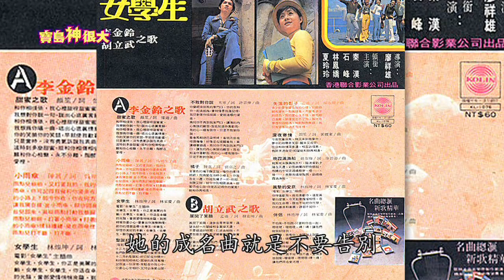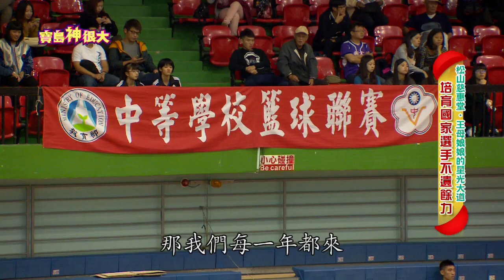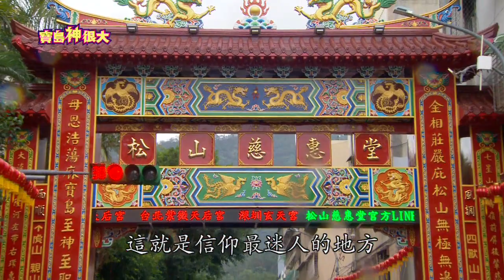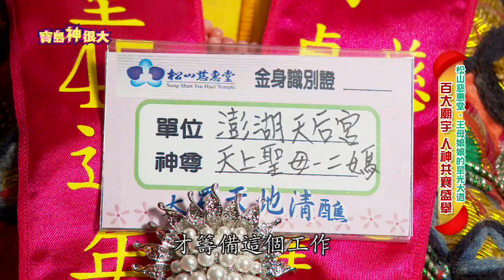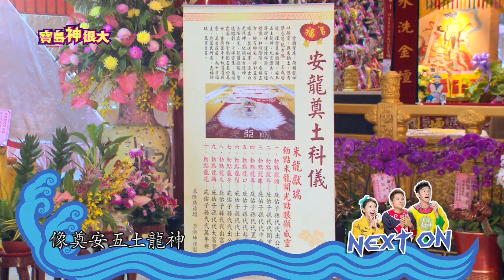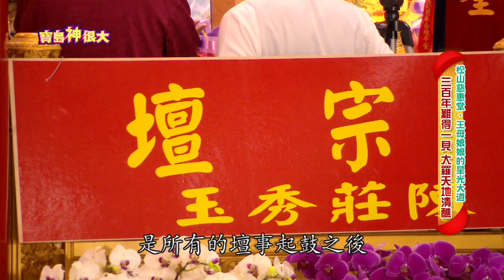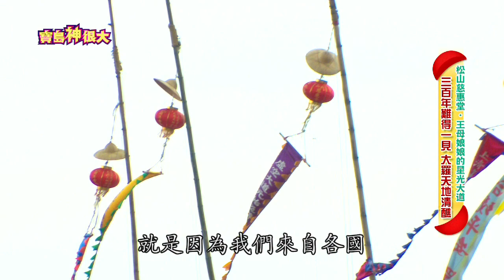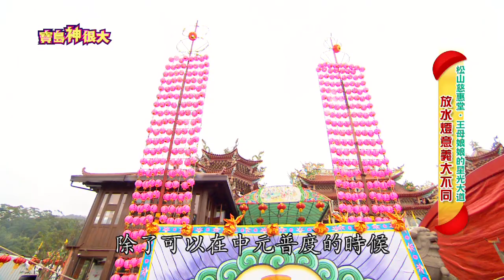【慈惠堂王母娘出巡】王母娘娘的星光大道！三百年難得一見！天羅大地清醮 | 寶島神很大 ep.081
位於台北信義區四獸山路口的慈惠堂王母娘娘建堂45週年首次建醮，竟巧遇隱姓埋名已久的歌后李金玲！？重達千斤的神轎首次出巡，香蕉自願幫忙扛轎竟差點腿軟！？在台北最繁榮的信義區建醮實在不方便，於是決定進行三百年難得一見的天羅大地清醮來替眾信徒賜福，現場十分熱鬧連國外的神明也來共襄盛舉！？就讓我們跟隨主持人們一起見證偉大的一刻！！

買書傳送門
【我的媽呀！林小姐】